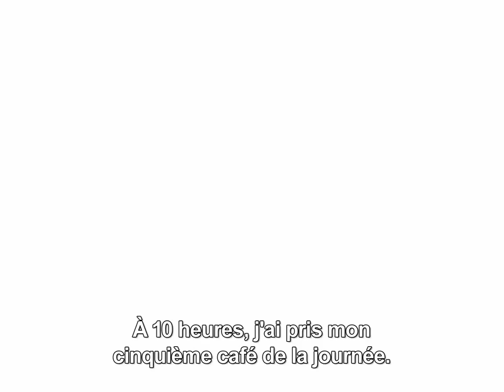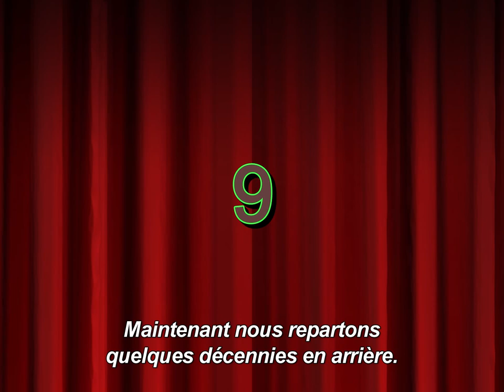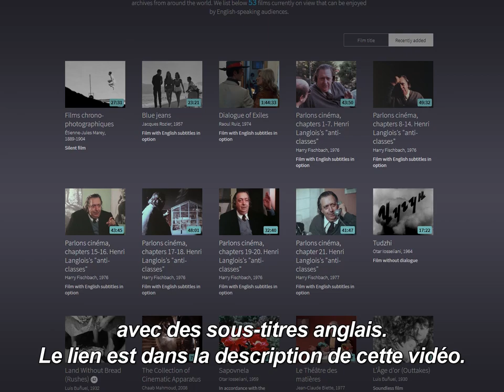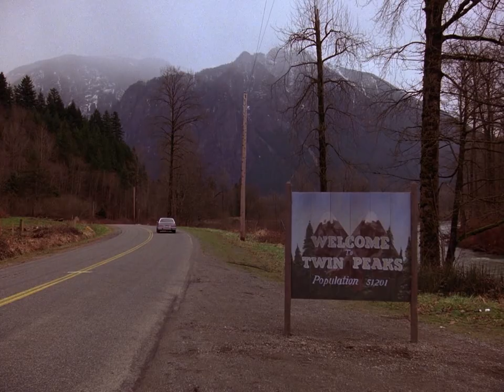☕ 10 GREAT MOVIES Discovered in 2020 | December 31, 2020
Bonne année à tous ! / Happy New Year, everyone!